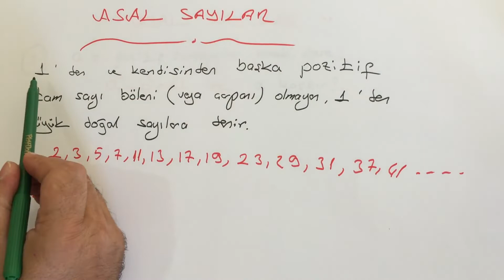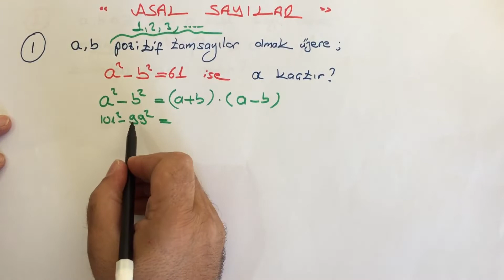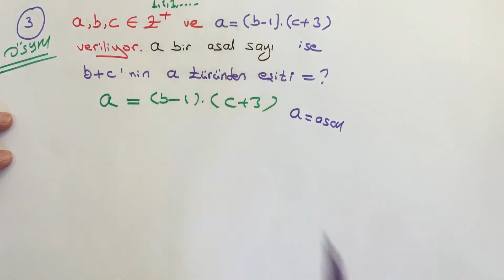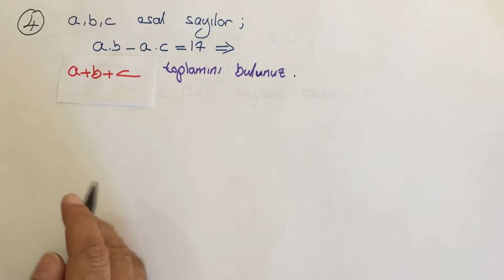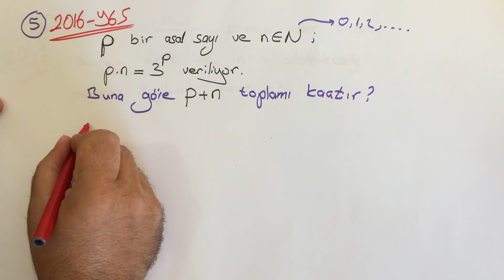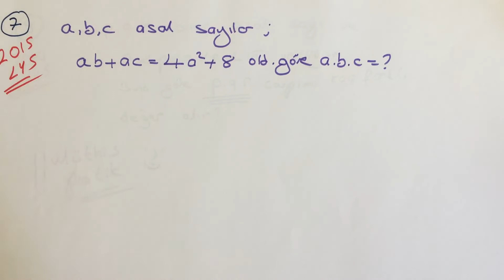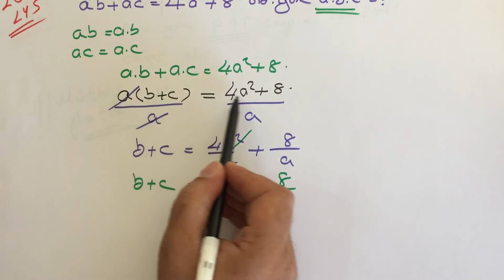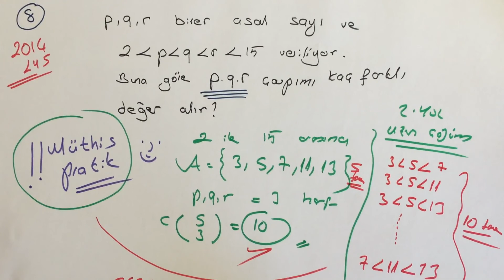TYT MatematikMüthiş pratikler7 Asal sayılar konu anlatımı ve soru çözümü 1